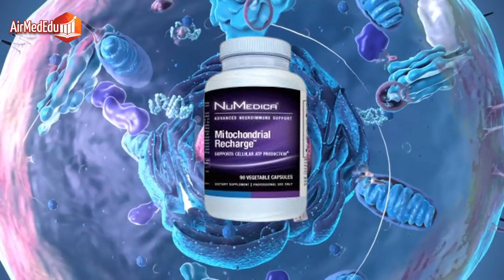35 Beneficios de las Mitocondrias para la Salud